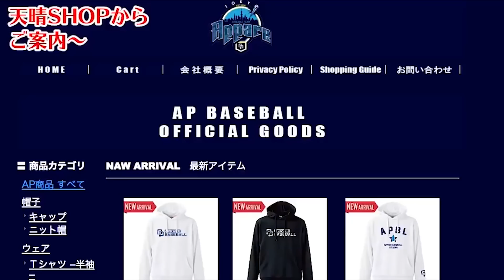肘抜き打法！外角を待ってインコースをさばく…実戦で披露！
先日のオープン戦vsはちみつハニーさん。トクサンのインコースさばきの技術が爆発！投手編は後日！

ユニフォームデザインはこちらで！
ミズノ最新昇華ユニー！無限の可能性ー！

天晴オンラインSHOP始めました！キャップ&Tシャツ★